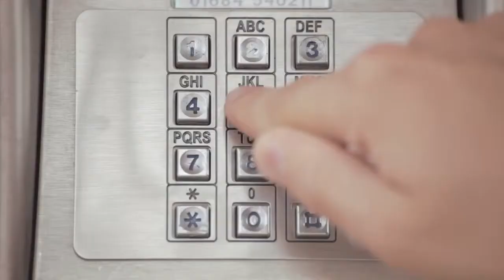HOW TO BECOME A CRIMINAL MASTERMIND official film Trailer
After double-crossing his student during a heist, Bainbridge, a crime coach, returns to crime boss Kenneth to be
told he has to perform one last task to repay his debts.
Meanwhile, deep in rural England, Freddie has just lost his job and learnt his Grandma has been conned out of
her house meaning they have a month to come up with over £100,000 or they will end up homeless.
After Freddie is dumped by his girlfriend he tries breaking into a car believing it belongs to his ex's new lover.
Bainbridge who has just arrived in the small town, spots Freddie and offers him his services as a crime coach. At
first Freddie is reluctant but after being turned down for a loan at the bank and having no luck at the job centre,
he takes up Bainbridge's offer and begins his criminal training.